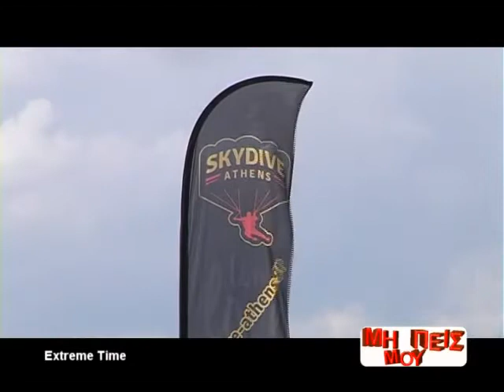Extreme Time me ton Dimitri Xrisopoulo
SKYDIVE Athens (ΜEROS Α) apo ton Dimitri Xrisopoulo kai tin ekpompi Mi Mou Peis